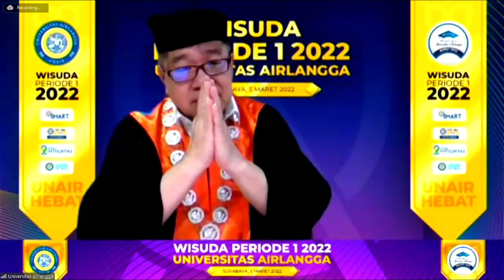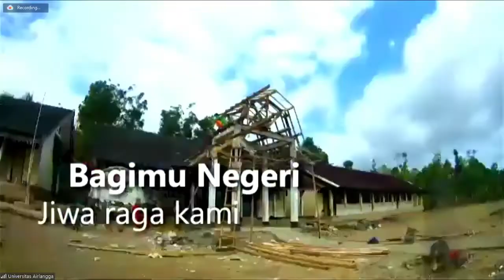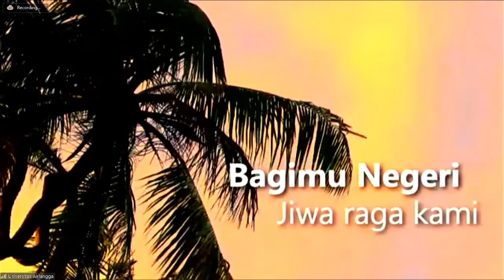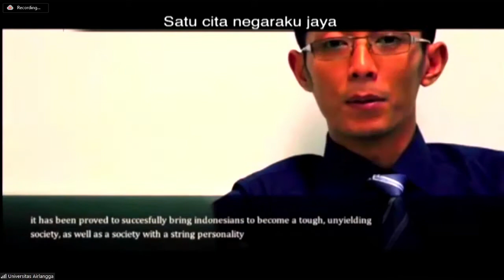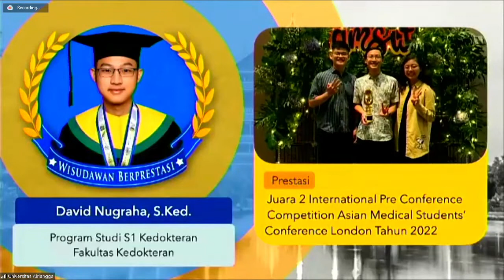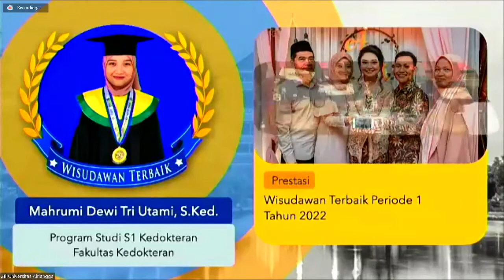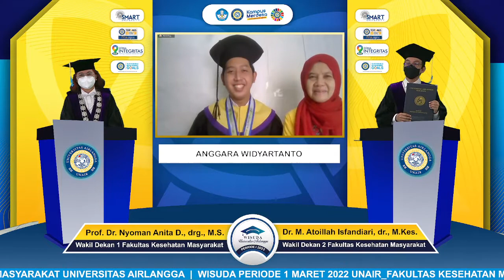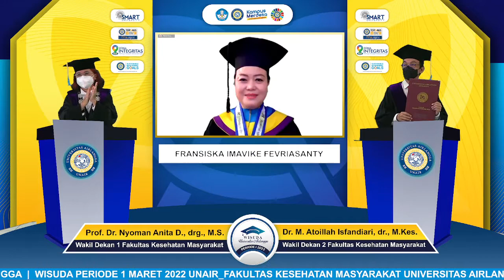Prosesi Wisuda Periode 1 Tahun 2022 dan Penyerahan Ijasah Wisudawan FKM Unair